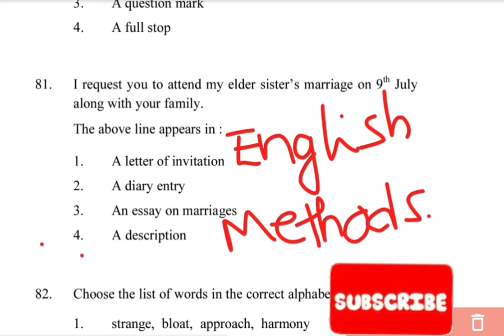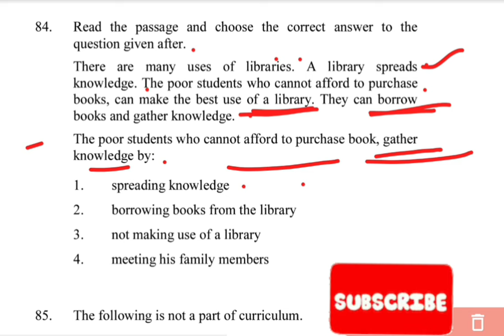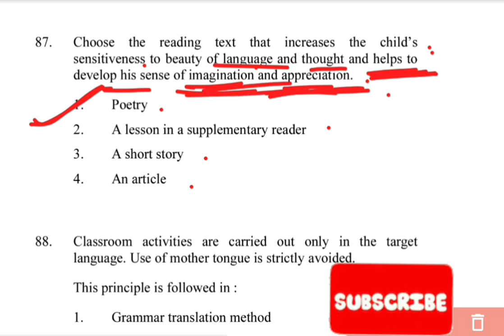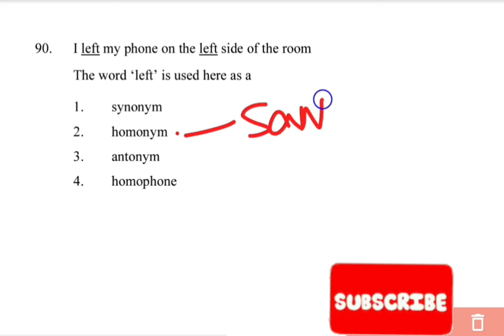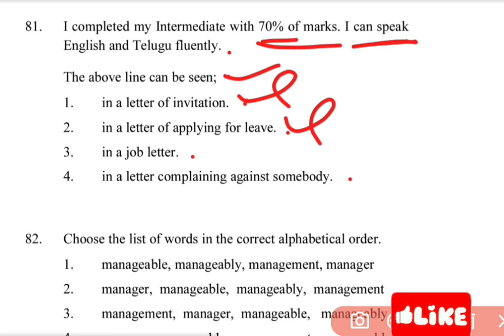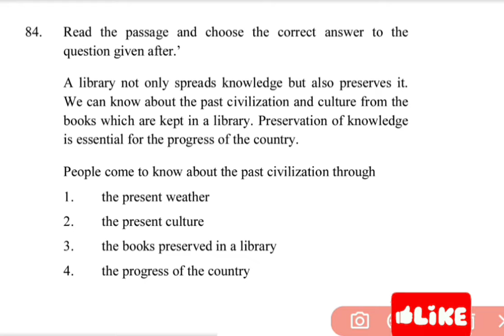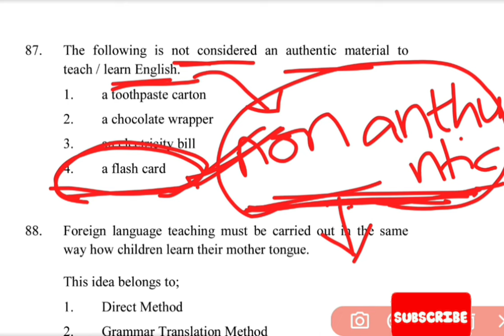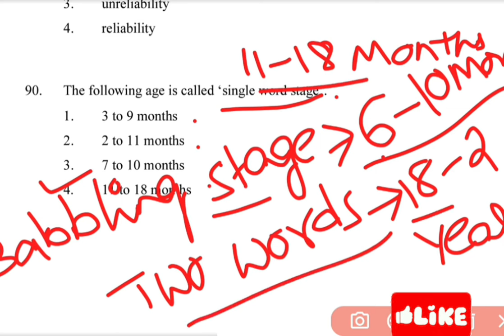|TET|DSC|English grammar bits for TET|ts tet|ts dsc|ap tet|ap dsc|English methodology practice bits